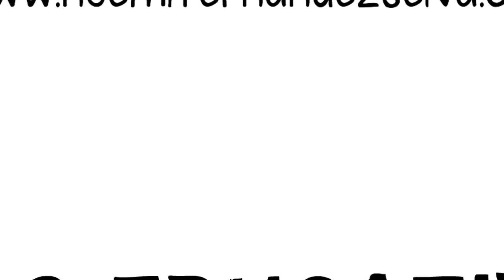TIPS EDUCATIVOS. 03 COHERENCIA EMOCIONAL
Consejos y reflexiones sobre la educación.